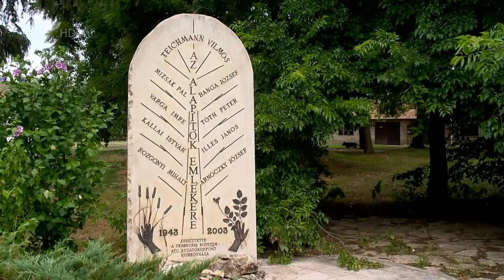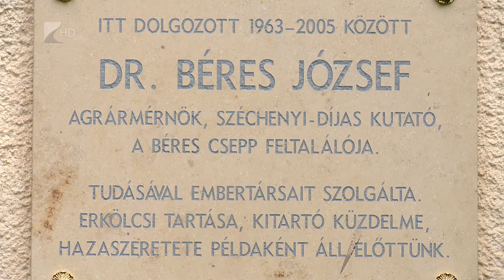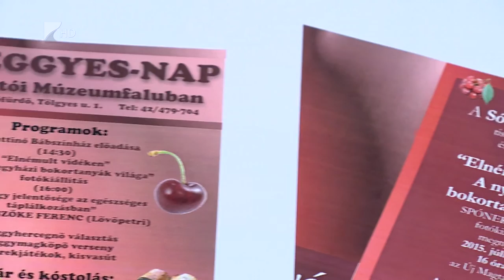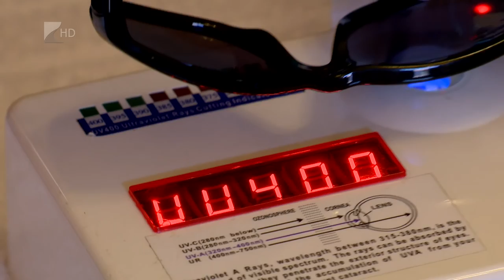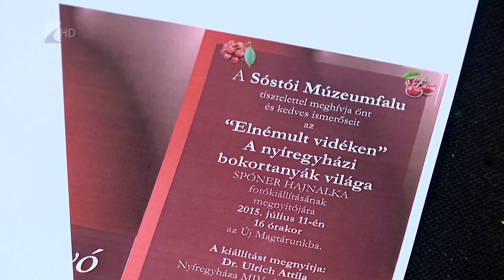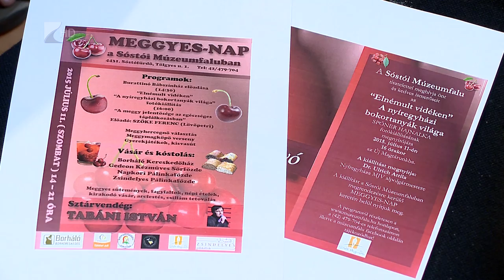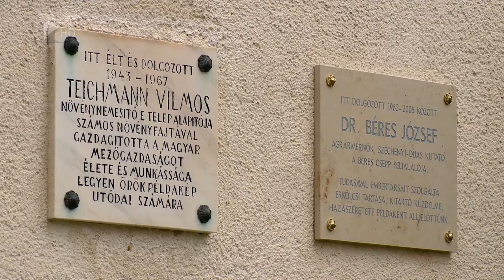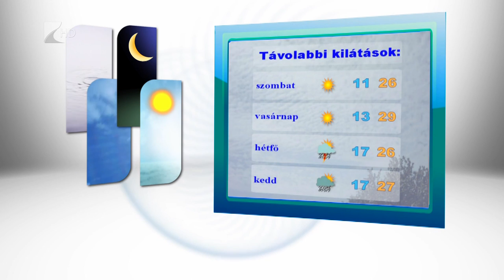Híradó 20015.07.09. - Kölcsey Tv